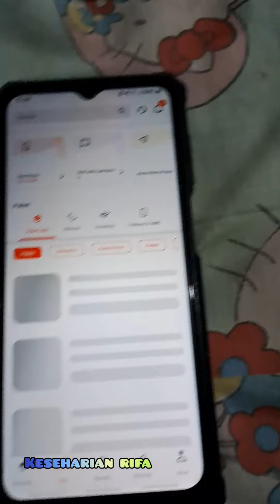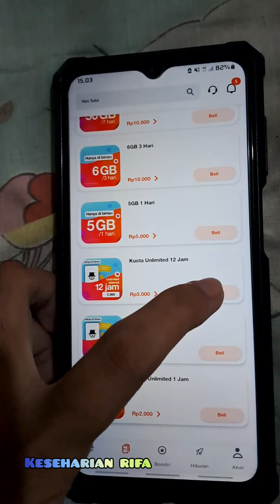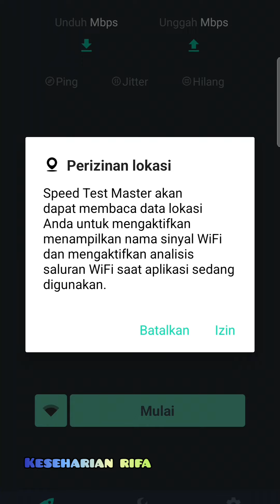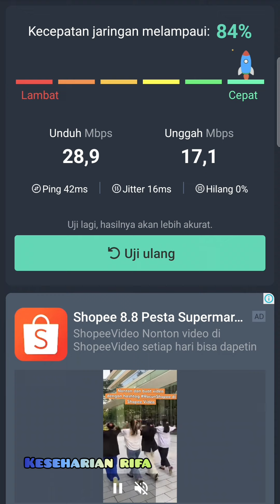Beli Kuota Murah di Bima+ Cek Speed Test pakai Samsung Galaxy A33 5G